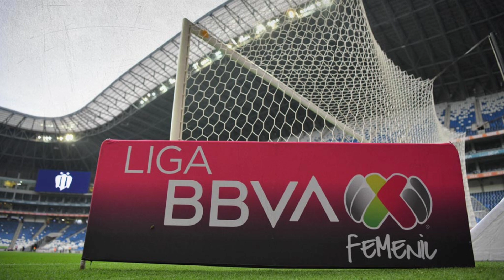MEJORES PORTERAS DE LA LIGA MX FEMENIL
La Liga MX Femenil ha sido una de las competiciones más emocionantes en los últimos años, con un creciente número de seguidores en todo México y en otros países.

En este video, nos enfocaremos en destacar a las mejores arqueras de la Liga MX Femenil en la actualidad.

Analizaremos su desempeño, sus fortalezas y debilidades, y descubriremos lo que las hace destacar en el campo.

Así que ponte cómodo y acompáñanos en este recorrido para conocer a  las mejores arqueras de la Liga MX Femenil.

Stefany Jiménez, sin duda alguna, se ha convertido en una de las porteras más sólidas y confiables de la Liga MX Femenil.

Su destacado desempeño con las Bravas de Juárez la ha llevado a ser considerada como una de las mejores porteras del torneo.

Con su gran envergadura y agilidad, Stefany ha logrado salvar a su equipo de varias derrotas, mostrando una gran capacidad de reacción y reflejos.

Además, su habilidad para controlar el área y su liderazgo en el campo la definida en una jugadora clave para las Bravas.

Sin duda una de las porteras a seguir de cerca en la Liga MX Femenil.

Con su experiencia en la Selección Mexicana y su capacidad para liderar en el campo, Itzel González se ha consolidado como una de las porteras más destacadas en la Liga MX Femenil.

Con las águilas del América ha logrado mantener la portería a cero en varias ocasiones y su habilidad para jugar con los pies le permite ser una pieza clave en la construcción del juego de su equipo.

Además, su trabajo constante en el campo y su mentalidad enfocada en ser mejor, la define como una jugadora clave para cualquier equipo.

Blanca Félix, quien ha demostrado que la perseverancia y el trabajo duro pueden llevar a alcanzar grandes logros.

Además, su actuación en la cancha ha sido sobresaliente, con grandes intervenciones y una gran capacidad para liderar a su equipo desde la portería.

Sin duda, Blanca Félix es un ejemplo a seguir para todas las porteras que buscan destacar en la Liga MX Femenil.

Cecilia Santiago ha demostrado su gran capacidad como portera en diferentes equipos de la Liga MX Femenil y en competencias internacionales.

Su experiencia y calidad son claves para el éxito de Tigres Femenil.

Pero eso no es todo, Cecilia también ha sido una pionera en el fútbol femenil mexicano, siendo una de las jugadoras más jóvenes en participar en una Copa Mundial de Fútbol Femenino.

Su historia es un gran ejemplo para todas las Arqueras y Jugadoras de Fútbol Femenil en México.

Hemos visto algunas de las mejores porteras de la Liga MX Femenil, cuyas historias nos inspiran y nos demuestran que, con esfuerzo y dedicación, se pueden alcanzar grandes logros.

Nos muestran que, en el campo, el género no importa, sino el talento y la pasión por el deporte

Esperamos que hayan disfrutado de este recorrido por las mejores arqueras de la Liga MX Femenil.

Sin más por el momento